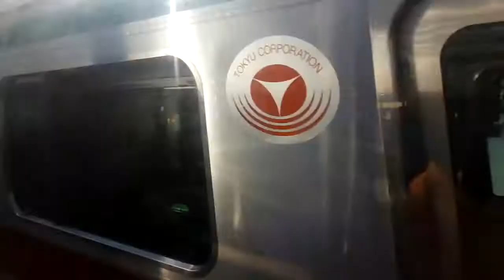東急8500系 側面展望 中央林間→二子玉川（田園都市線準急） 8635編成8784号車